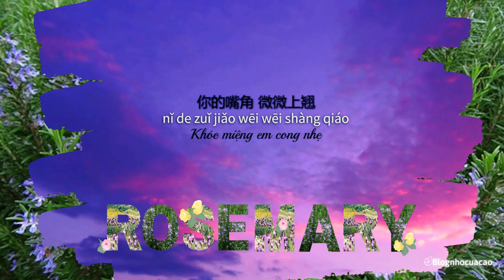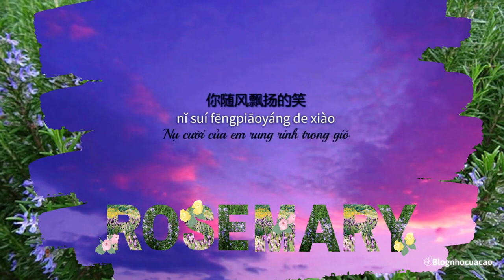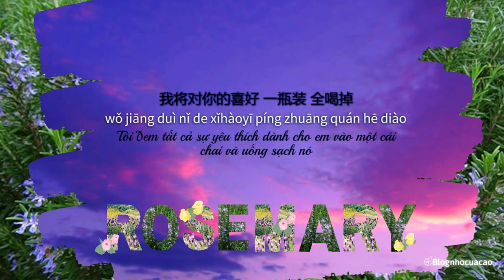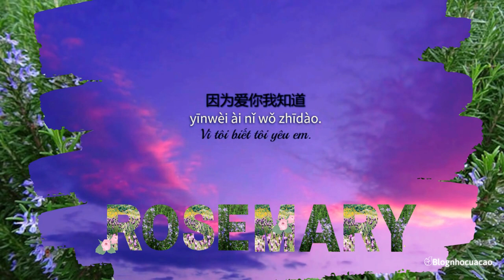(Vietsub- pinyin) Rosemary 迷迭香- Chi Pu x Cung Lâm Na x Lưu Nhã Sắt - Tỷ Tỷ Đạp Gió Rẽ Sóng 2023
(Vietsub- pinyin) Rosemary 迷迭香- Chi Pu x Cung Lâm Na x Lưu Nhã Sắt - Tỷ Tỷ Đạp Gió Rẽ Sóng 2023#tytydapgioresong